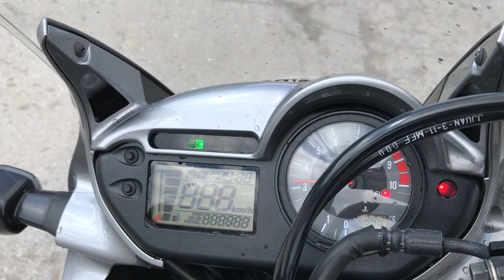No. B8301 HONDA TRANSALP XL700V